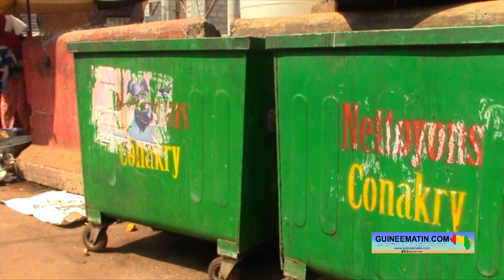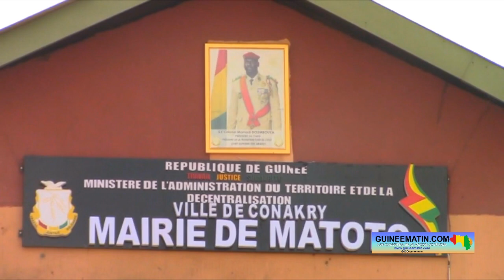N’Faly Fanta Camara : « en 2022, nous avons éliminé tous les tas d’ordures à Matoto »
A l’heure du bilan, les responsables en charge de l’assainissement de la commune de Matoto sont fiers du travail qu’ils ont accompli en 2022. Selon N’Faly Fanta Camara, vice-président de la commission Environnement et développement durable et coordinateur du comité technique d’assainissement de la mairie de Matoto, le bilan de l’année écoulée est hautement satisfaisant. Car, dit-il, son équipe a réussi à débarrasser la commune de toutes les montagnes d’ordures qui l’envahissaient. Il l’a dit dans un entretien accordé à Guineematin.com à travers un de ses journalistes.

« Comme vous le constatez, aujourd’hui, nous pouvons dire que tous les tas d’ordures que les gens connaissaient à Matoto, nous les avons dégagés. Quand vous prenez au niveau d’Entag, vers la casse, il y avait un grand tas d’ordures là-bas, nous avons fait 200 et quelques voyages pour le dégager. Là quand même, l’agence nationale de l’assainissement et de la salubrité publique (ANASP) avait mis à notre disposition des camions qu’on carburait pour cela. Il y avait aussi un autre tas d’ordures que tout le monde connaissait à Yimbaya Soloprimo parce qu’il avait fait plus de 30 ans là-bas. Nous l’avons complètement éliminé aussi.

Il y avait également un autre tas d’ordures vers Matoto centre, tout près de la gendarmerie "Eco 4" que nous avons aussi complètement éliminé. Comme vous le savez, pendant la saison des pluies, il y avait souvent des inondations au niveau de Sangoyah, vers la première porte. Mais je vous avoue qu’on a pris des dispositions, nous avons travaillé pendant huit jours pour dégager les ordures, nous avons complètement curé les caniveaux là-bas. Si vous avez remarqué, ces derniers temps, il n’y a plus d’inondations là-bas », s’est-il félicité.

Mais, malgré ces résultats positifs, le vice-président de la commission Environnement et développement durable de la mairie de Matoto, déplore plusieurs difficultés. C’est notamment le fait que la décentralisation ne soit toujours pas effective dans le domaine de l’assainissement. « Les difficultés, il faut reconnaître que jusqu’à présent, la décentralisation n’est pas totalement effective. Ça nous fatigue énormément. Parce que quand vous prenez le code des collectivités révisé, normalement, l’assainissement est une compétence transférée aux communes. Mais nous avons assez de problèmes à ce niveau.

Nous n’avons pas de matériels : c’est seulement la tractopelle que Enabel (agence belge de développement) vient de nous donner et un seul camion que nous avons. Ce qu’on a constaté dans les autres pays, c’est que les communes sont vraiment beaucoup outillées surtout en équipements. Mais ici, il y a un manque d’équipements, mais aussi un manque de moyens. Parce qu’il n’y a pas de subvention, et nos comptes sont gelés. Donc, le peu d’argent qui rentre au niveau des marchés, c’est dans ça qu’on récupère une partie pour pouvoir assainir », a-t-il indiqué, ajoutant que l’objectif est de faire de la commune de Matoto une vitrine de la capitale guinéenne en 2023.

« Les perspectives, comme vous le voyez déjà avec notre partenaire Enabel, le projet "Sanita Villes Propres" nous a donné une tractopelle, il y a aussi un camion. Donc, ce que nous voulons aujourd'hui, c’est d’abord faire de Matoto la vitrine, parce que c’est l’une des portes d’entrée, et d’ailleurs la plus grande porte d’entrée de Conakry, qui est beaucoup pratiquée. Donc, c’est ce que nous voulons aujourd’hui.

Comme vous le savez, on disait avant que Conakry est la perle de l’Afrique de l’Ouest. On veut aujourd’hui que Matoto soit vraiment propre. Mais cela demande l’implication de tout le monde. Donc, nous voulons nous-mêmes dans la mesure du possible, qu’on soit capable avec les ZTT (zones de transit et de tri des ordures) de diminuer de façon considérable la quantité d’ordures qu’on doit envoyer à la décharge », a annoncé N’Faly Fanta Camara.